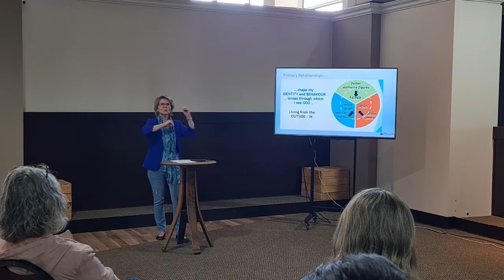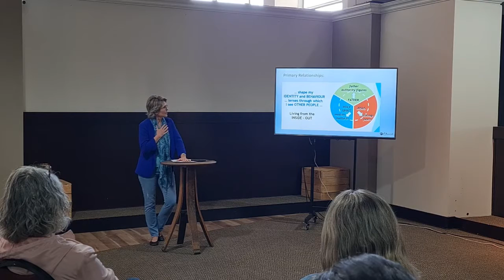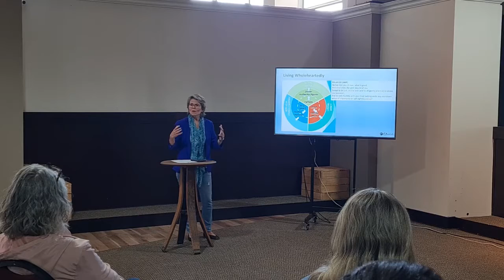Awake to the beauty of God’s Love for you // Juanita Ward (22 April 2021)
Cherish Word is the Women's Ministry of Doxa Deo Parkview. Fellowship and Prayer takes place every Thursday morning, 8:00 am at the Doxa Deo Parkview Church.